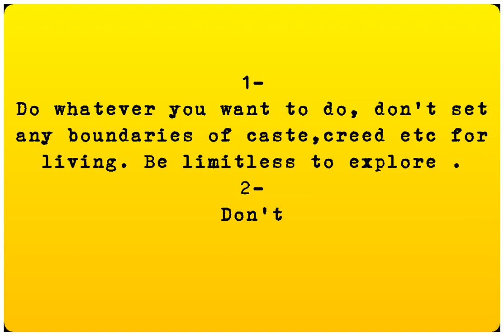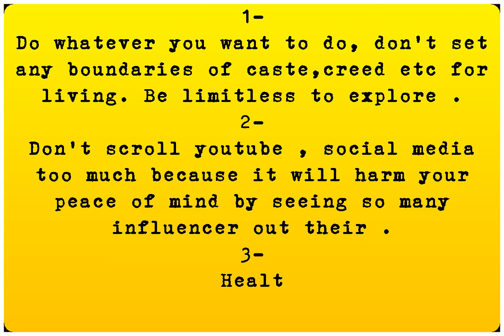3 Mantras of my life , Take care of the third one.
Welcome to [Quotes and Notes]! Get ready to be inspired and motivated with our uplifting collection of quotes. Each week, we bring you a powerful motivationalquote to help you overcome challenges, unleash your potential, and achieve your goals. Our aim is to ignite the fire within you, empowering you to take bold action and make positive changes in your life.

Remember, you have the power to create the life you desire, and we're here to support you every step of the way. Whether you're seeking motivation for personal growth, career success, or overcoming challenges, our channel is your go-to destination for inspiration.